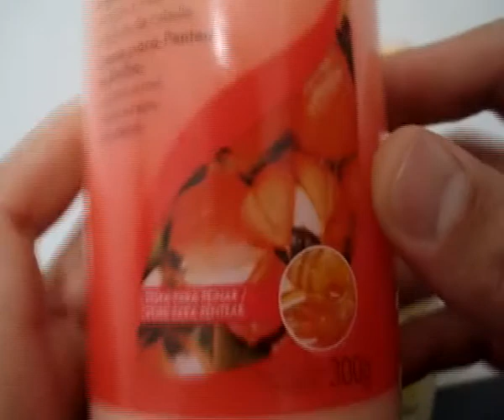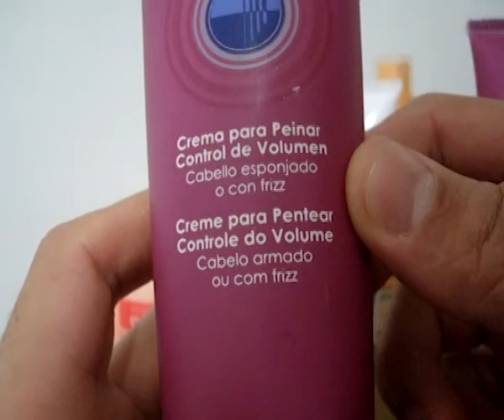Cremas de peinar varias de la marca AVON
Estas son unas cremas de varias presentaciones y de varias líneas de Avon, a mi particularmente me funcionan de maravilla, se las recomiendo para ver el detalle de cada una no dejen de ver el vídeo, están de maravilla: recuerda comentar y suscribirte a mi canal al igual que a mi facebook y twitter. Ya se viene cerca el blog. Saludotesssss